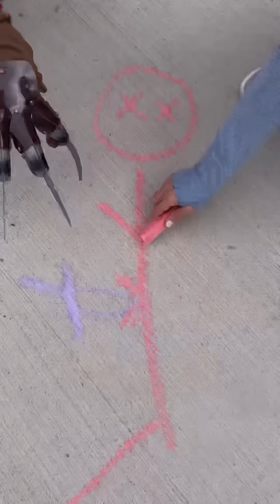FREDDY KRUEGER AND WEDNESDAY ADDAMS GET REVENGE ON DAD | The McCartys